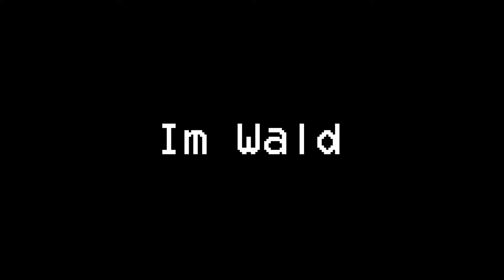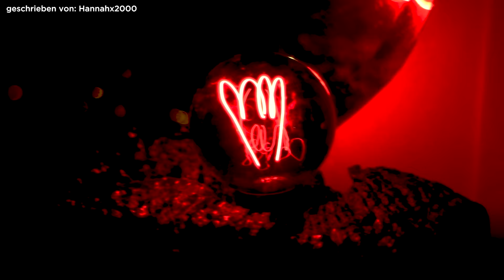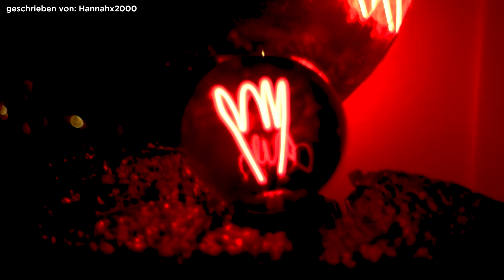4 WAHRE Horrorgeschichten von Reddit [Hörbuch]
💡Lux et Umbra - Vintage Lampen:
📃 Du willst noch mehr wahre Geschichten?
🎞️ Kapitelauswahl:

00:00 - Im Wald
04:00 - Sonntag
09:22 - Die Bestellung
16:15 - Ruhe in Frieden

Thumbnail:
AI